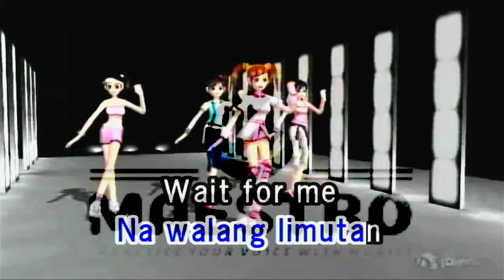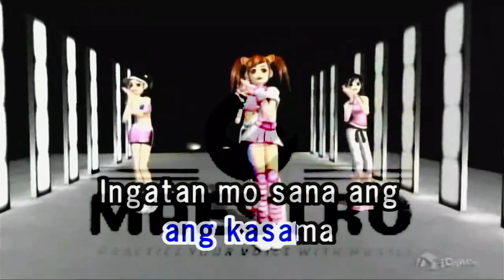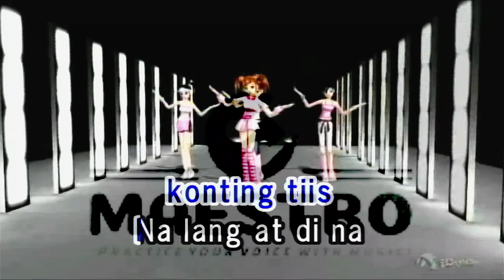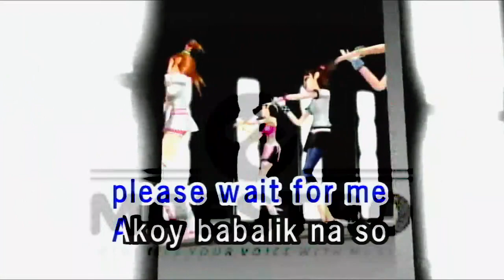Wait For Me By J Brothers Lyrics / Karaoke MAESTRO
Wait for me - J Brothers